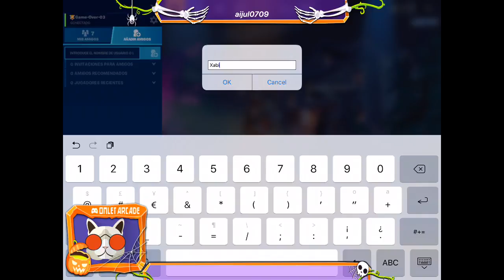Explota el cubo en Fortnite